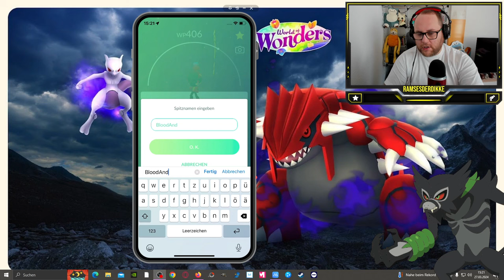Wieder ein TICKET für die TONNE & NEUE Dex Einträge !!! | Pokémon GO Deutsch # 2933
GUMMA !!!